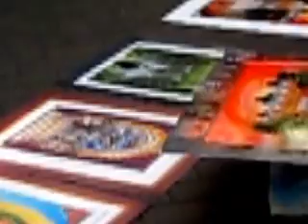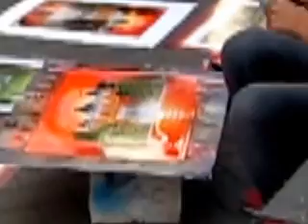Street Artist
Street artists who make wonderful paintings using spray paint.

The music played in the background may be:  Flute (Album Version) - Barcode Brothers or FIESTA DE LA ABUNDANCIA (HOUSE MIX) - Miki Gonzáles.  Will that do, copyright police?